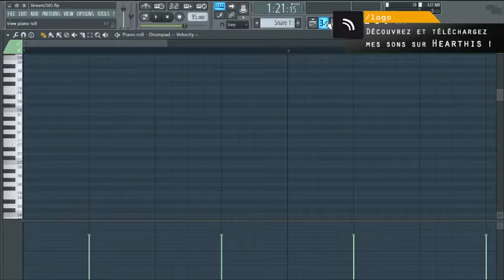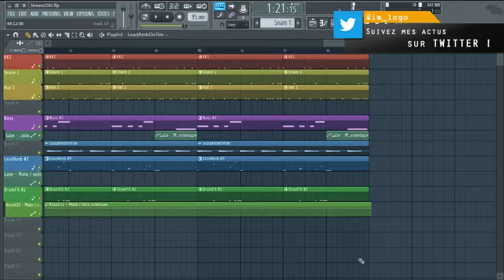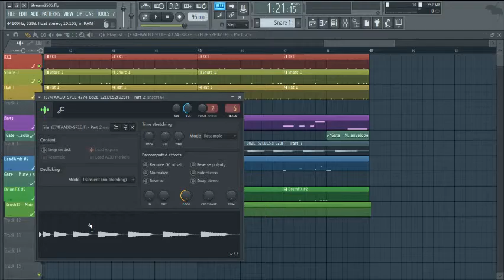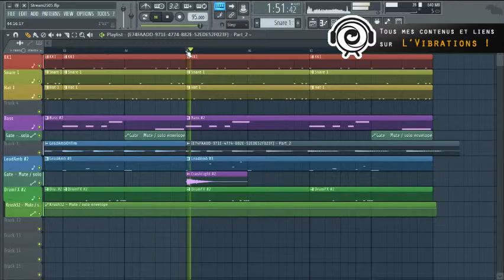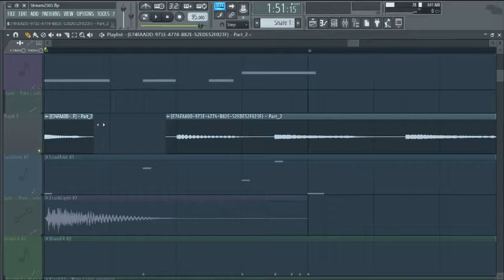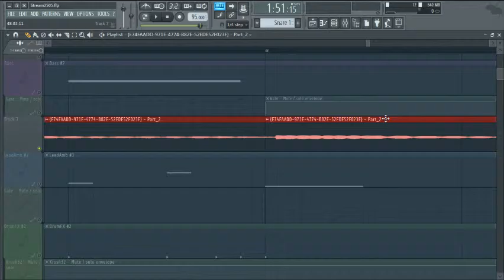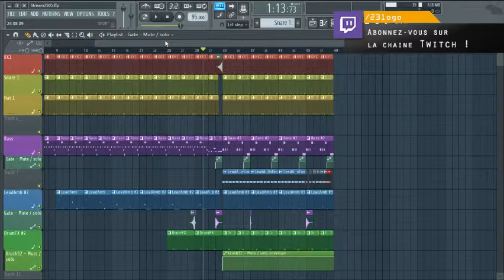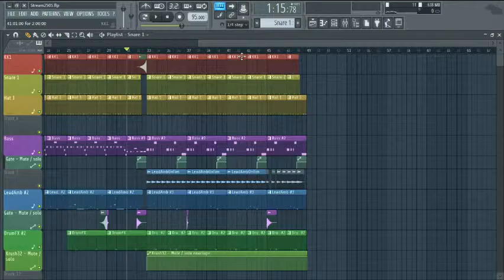[Tricks] FL Studio 12 | Une utilisation du POGO Effect : un effet, "Deck Off"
Coucou les zozios ! Une des utilisations de l'éditeur de sample et du POGO effect : comment obtenir un effet "deck off" sur un lead.